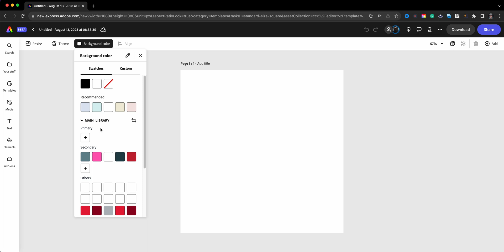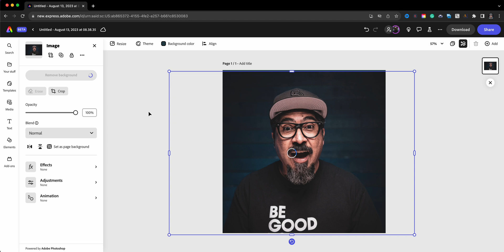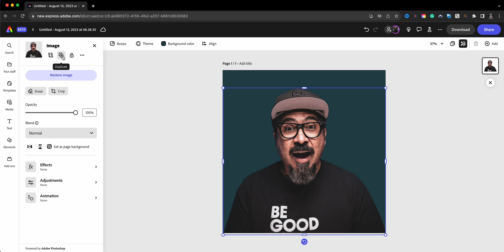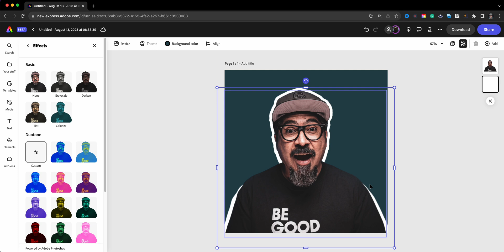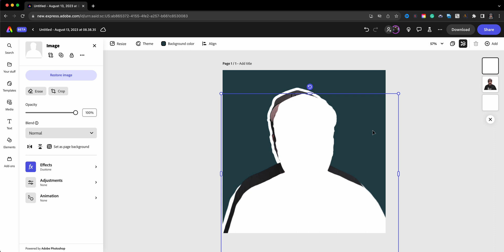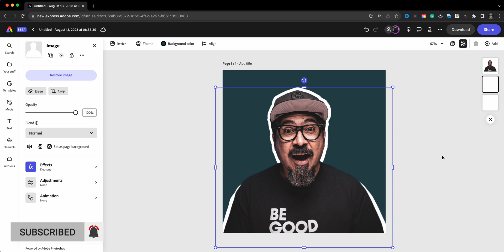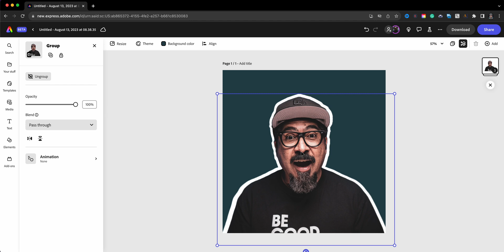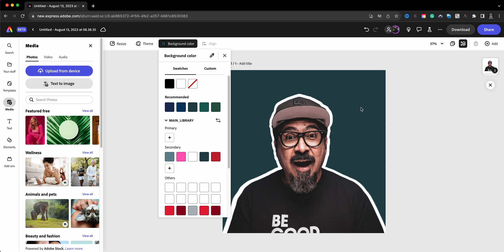Discover the Hidden Technique of Outlining Images in Adobe Express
Outline images using Adobe Express! Watch this video to learn how.

0:00​​ - Intro
0:31 - Home Page | Adobe Express Beta
0:38 - Start a New Project | Adobe Express Beta
0:46 - Change Background Color | Adobe Express Beta
1:02 - Import Image | Adobe Express Beta
1:36 - Remove Background | Adobe Express Beta
2:00 - Duplicate Image and Align | Adobe Express Beta
2:55 - Add White Duotone | Adobe Express Beta
3:25 - Increase Size of White Image | Adobe Express Beta
4:07 - Duplicate White Background and Align | Adobe Express Beta
5:23 - Crop Images | Adobe Express Betaress
6:30 - Group Image and Outlines | Adobe Express Beta
6:50 - Change Background to Transparent | Adobe Express Beta
7:00 - Download | Adobe Express Beta
7:20 - Outro

GEAR USE TO MAKE THIS VIDEO